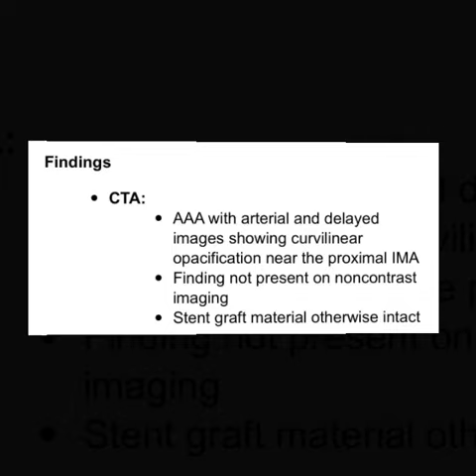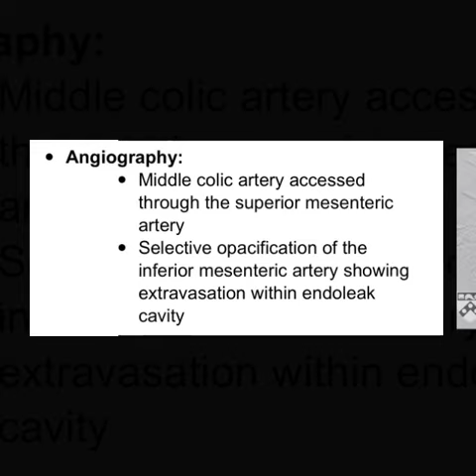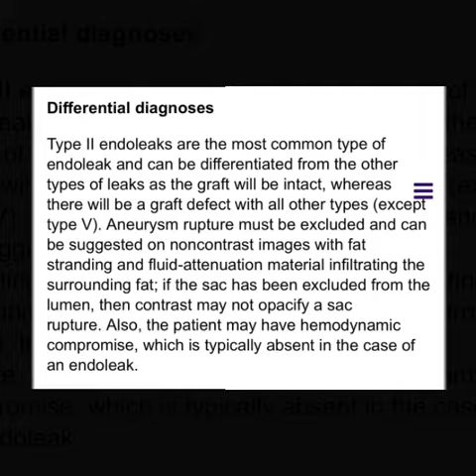Endoleak from infrarenal AAA endograft